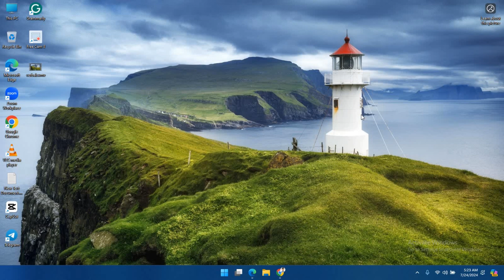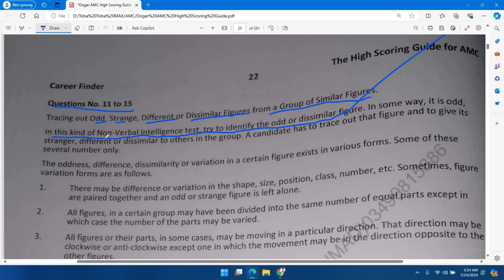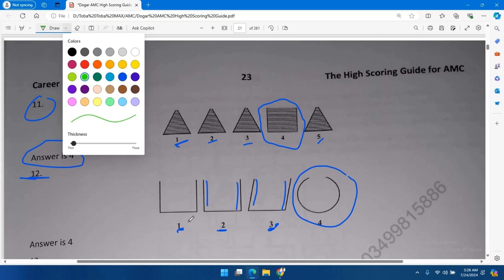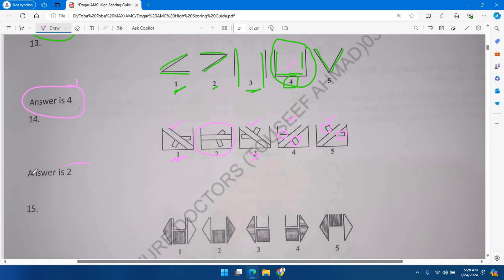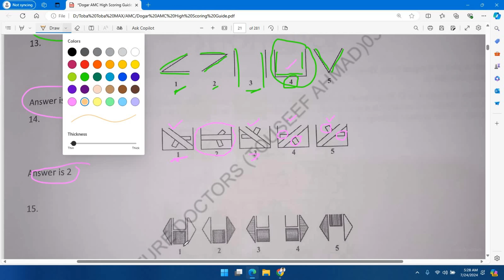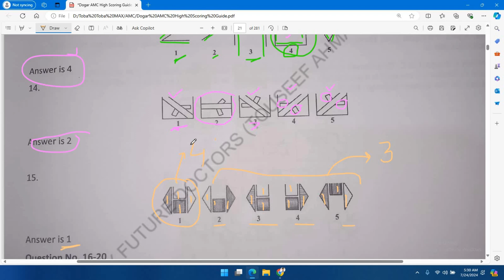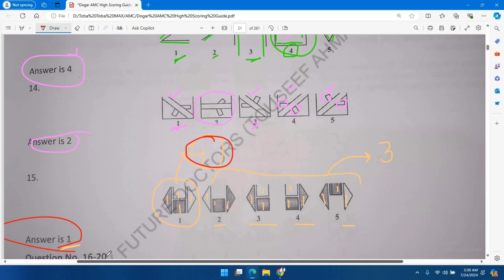How to attempt Non Verbal Reasoning Test? AMC Non Verbal Reasoning | AFNS Non Verbal Reasoning Lec 1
non verbal reasoning test for 10 year olds pdf
non verbal reasoning test free
non verbal reasoning test year 6
non verbal reasoning test for 8 year olds pdf

how to attempt Nonverbal questions,Nonverbal intelligence questions,nonverbal kesy solve karain,Nonverbal,non verbal in urdu,Nonverbal test,pak army initial test,pak navy initial test Nonverbal,verbal and nonverbal